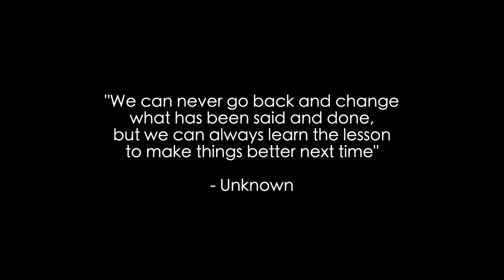ASMR NUCLEAR FIRE NOODLES with NIKOCADO AVOCADO & TRISHA PAYTAS (No Talking) MUKBANG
Join me on Fanhouse for exclusive content, extra mukbang videos, early access to YouTube videos, custom requests and more! Use code: ASMR and get your FIRST MONTH FREE!

ASMR NUCLEAR FIRE NOODLES with TRISHA PAYTAS & NIKOCADO AVOCADO (No Talking) MUKBANG 먹방